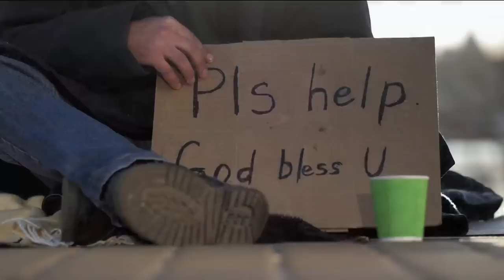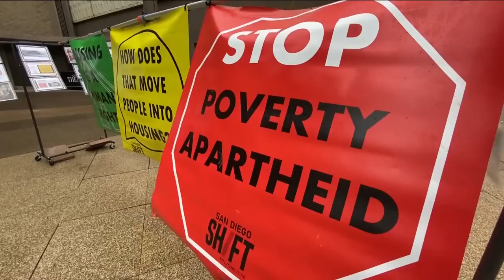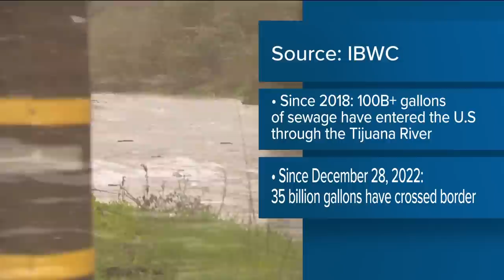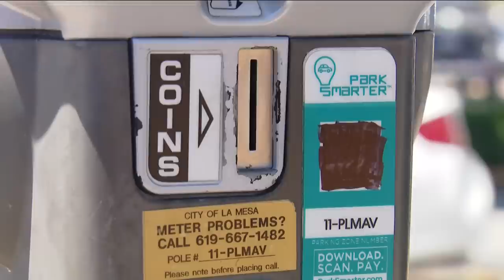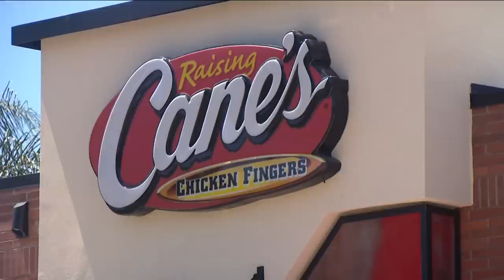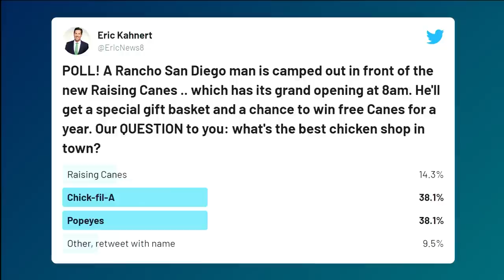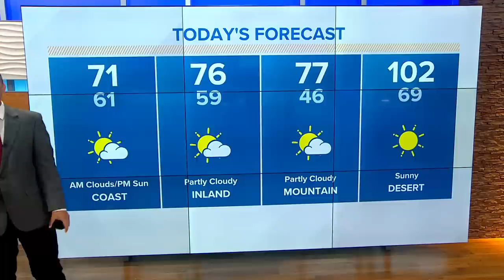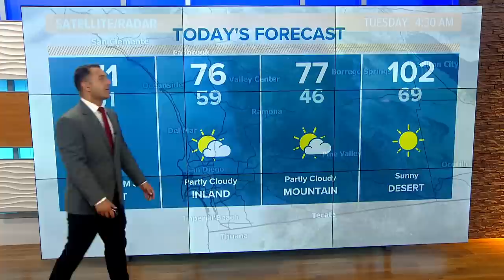CBS 8 Top Stories, 6 a.m. on June 27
For all your top news, traffic and weather visit CBS8.com